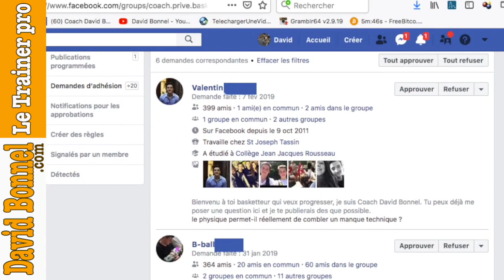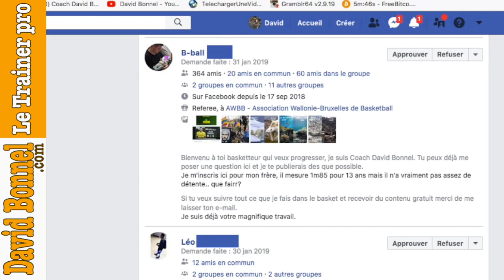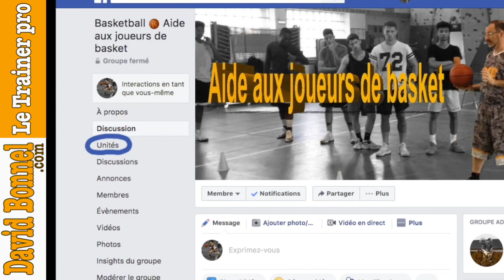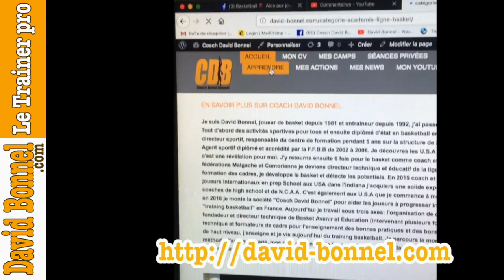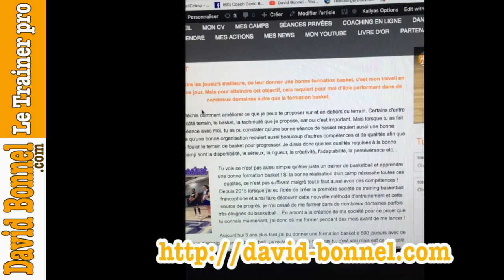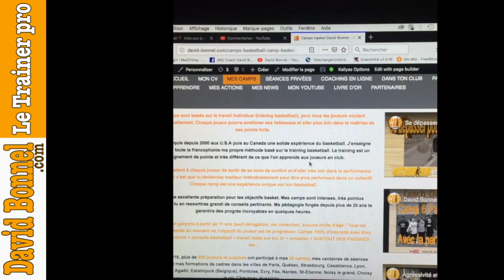Question basket : je réponds aux questions basket de ma TEAM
Je réponds à ta question basket suite à de nombreuses questions de basket dans mon groupe Facebook: Aide aux joueurs de basketball, mais également ici sur ma chaine de basket ou par e-mail, j'ai décidé de répondre aux joueurs et coaches de basketball en vidéos. Si toi aussi tu veux poser une question basket n’hésites surtout pas car c'est le fondement de l'enseignement que je prône chaque jour sur les terrains de basket. Cela fait plusieurs fois que je fait des formats de vidéos avec une question basket en tentant de répondre aux joueurs aux coaches de basketball. Ce nouveau format de réponse à une question basket marche plutôt bien je trouves. Leader sur Facebook de réponse aux questions des basketteurs je me devais d'innover encore une fois sur un nouveau support. C'est chose faite avec cette toute nouvelle vidéo. Il est tellement important dans la progression d'un joueur de pouvoir discuter et avancer sur sa compréhension du jeux et de son jeux ! Ainsi répondre à sa question basket pour moi est primordiale car le basket est un sport complexe et intelligent qui ne peux pas se passer d'explications pointues ! Je suis Coach David Bonnel, trainer perso, double diplômé d’état en basket, diplômé d’état multi-sport, spécialiste des fondamentaux individuels et des techniques N.B.A, organisateur de camp basket, directeur technique de B.A.E Academy, coach en ligne, coaching de vie basket. 🏀 Aider les joueurs au quotidien avec un contenu adapté en ligne c'est possible 🏀 Que penses tu de cette vidéo ? Est ce que cette vidéo t'a apporté quelque chose ? N’hésite pas à me demander des précisions via les commentaires en dessous.